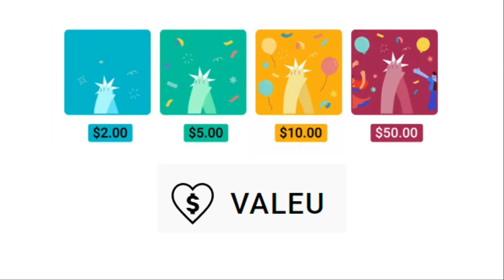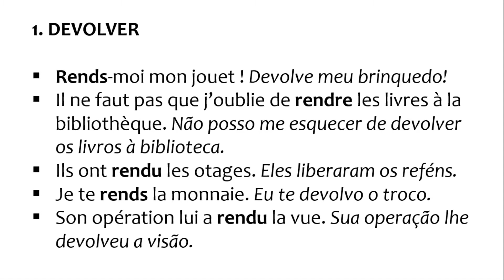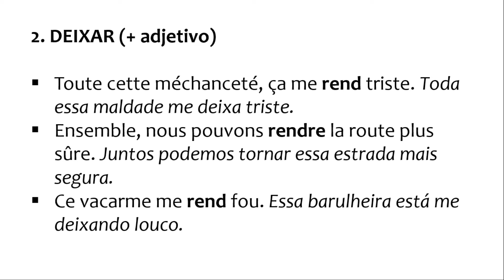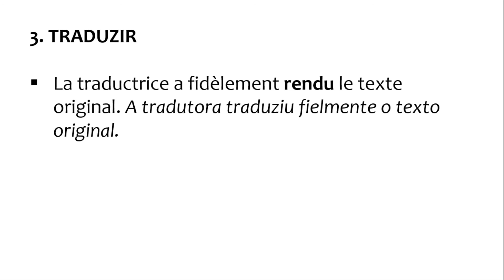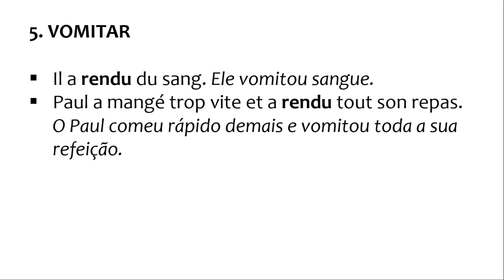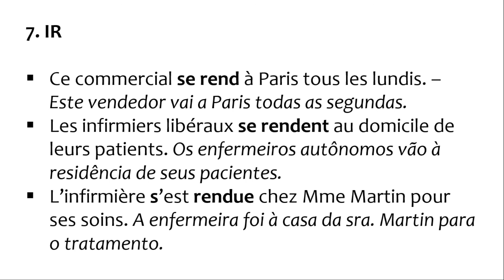Como usar o verbo RENDRE em Francês